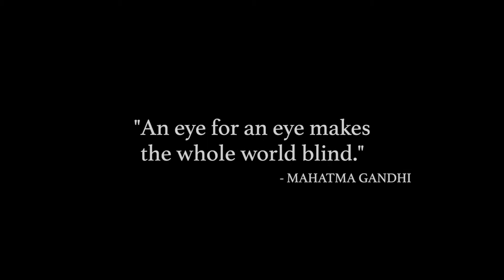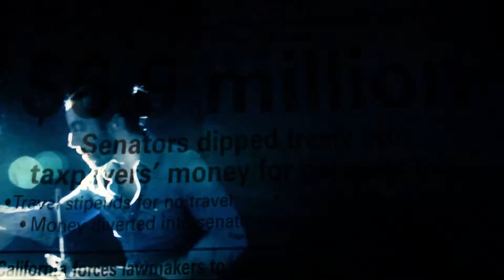Grandexit - Sense of humanity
Music video by Grandexit performing Sense Of Humanity. Produced by singer Kevin Martinez, Music Syndicate. The video was made by Konstantin Smirnov,